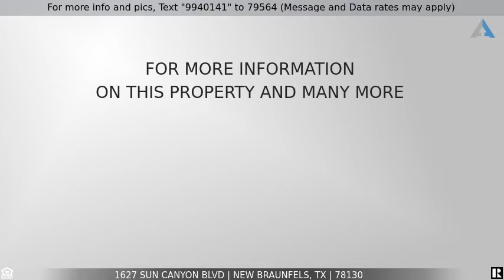Priced at $410,000 - 1627 Sun Canyon Blvd, New Braunfels, TX 78130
Home for Sale in New Braunfels

You will love this 3 sided brick/rock Chesmar home located in the Sungate subdivision with no HOA! This three bedroom, 2 bath, plus bonus room home will not disappoint. The warm wood floors invite you in to the large open kitchen/living/dining areas. The kitchen is equipped with granite countertops, stainless appliances, and an oversized island with room for numerous guests to gather around. The many windows allow for plenty of natural light. The master bedroom has a bumped out wall making room for oversized furniture. The master bath is equipped with his and her vanities, large garden tub, separate shower and walk in closet. Out back you will enjoy those hot summer days with the covered patio, deck, and above ground swimming pool.